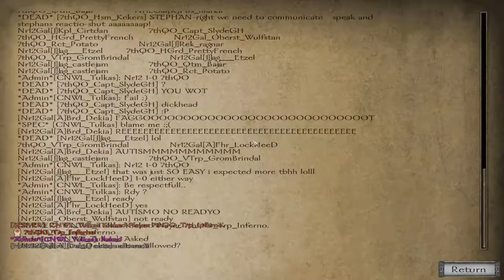CNWL 2018 Nr12 vs 7thQO | The Sh*tfest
The amount of sh*ttalk & insulting is strong in this one. Therefore i named it "The Sh*tfest". This is not directed against the regiments, but at the match.